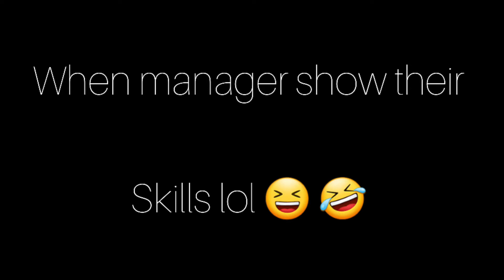When football manager show their skills